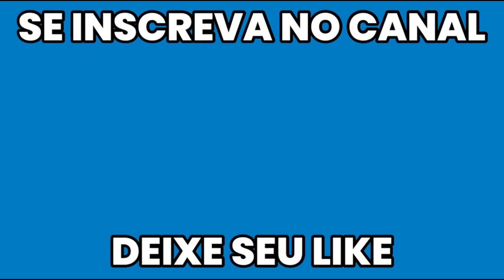Decisões certas é o que te faz ganhar partidas PARTE 2 | World of Tanks Blitz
PARTE 1